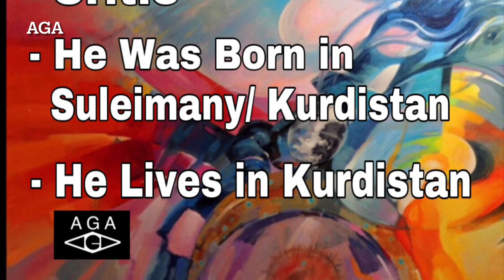Modern Art Paintings On Canvas By A Kurdish Artist Wahby Rasul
In this video, I would love to show the artwork of a great artist Wahby Rasul. His modern paintings are special to those who are interested in oil paintings on canvas. Wahby is a Kurdish painting artist, writer, and art critic, who has 14 published art books, so far.